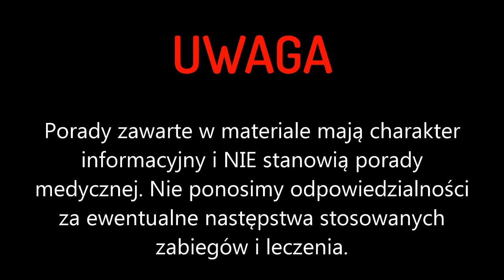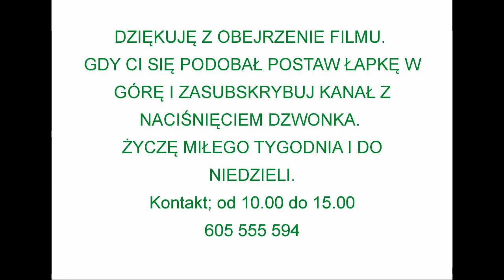𝑩𝑹𝑬𝑵𝑵𝑨 𝟏𝟖.𝟎𝟗.𝟐𝟏𝒓. - wykład ❰3❱